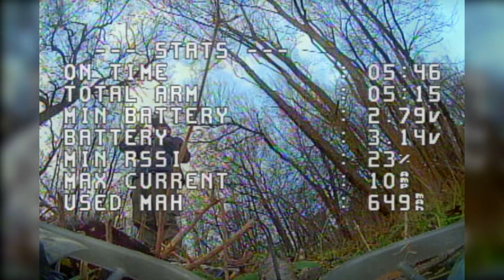Mobula7 - drain canal fun